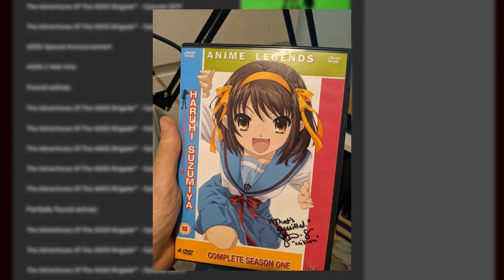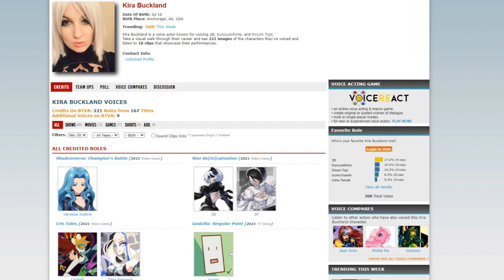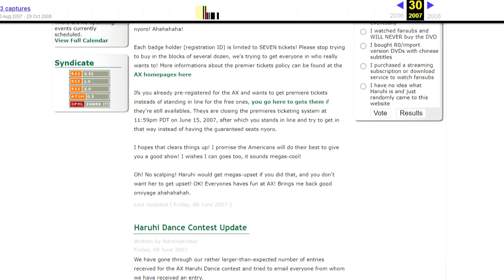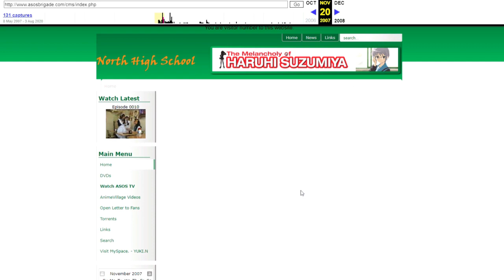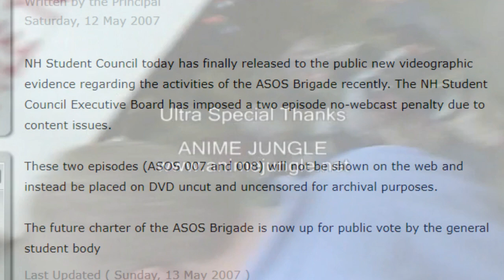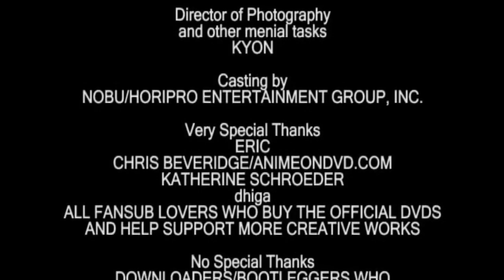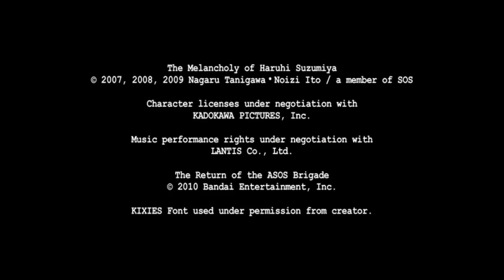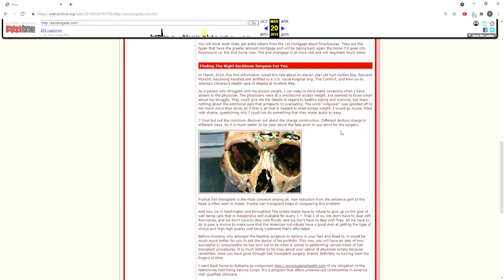The Lost Live Action Series of Haruhi Suzumiya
Back in late 2006 an online promotional campaign started in the US to promote the Haruhi Suzumiya anime, the Adventures of the ASOS Brigade.

There was a surprisingly high amount of content, and effort put into it, but in the years since it has mostly been purged from the internet, with some of it even claimed to be Lost Media. And as such I've been on a quest to uncover what the ASOS Brigade was and take you back in time 15 years to a very different internet.

Timestamps:

Intro: 00:00
Part 1 - The Search: 01:41
Part 2 - The ASOS Brigade: 05:08
Part 3 - The DVDs: 08:06
Part 4 - The Show: 12:45
Part 5 - The End of the ASOS Brigade: 18:44
Outro: 21:05